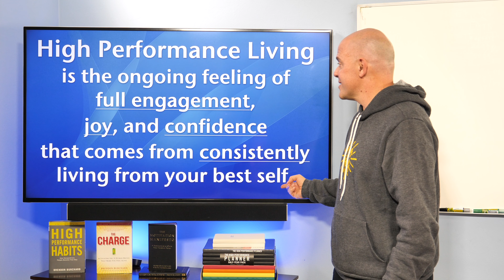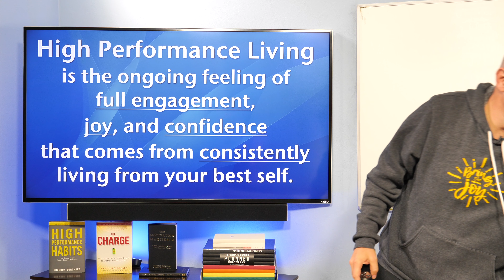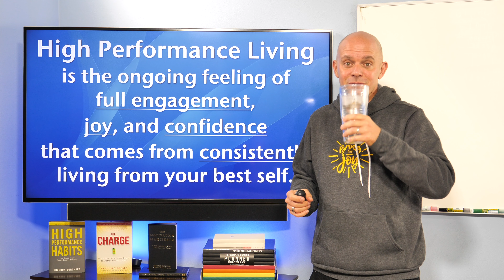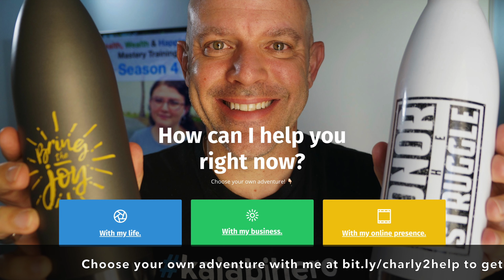New to personal development? Here's an easy way to start your self improvement journey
If you're completely new to personal development - but feel there's got to more in life, or a way to feel better and have better relationships...

Here's an easy way to get started on your self improvement journey.

If you need help, support, or direction - reach out and let me know - my purpose on this beautiful planet is to help & support you. 👍🏻 ❤️

This High Performance Coaching clip is from our incredibly powerful Group Coaching Leadership sessions led by Certified High Performance Coach™, Charly Caldwell II!

What is High Performance in life?

"High Performance means succeeding beyond the standard norms consistently over the long term while maintaining positive well-being and relationships."

Feel like you need to level up your well being and relationships - AS WELL AS - define, and live into your BEST SELF more frequently - apply for High Performance Coaching at:

Sending you positive, loving, healthy energy, vibes & thoughts!

Charly

LET'S BE FRIENDS! :)

Join me in the 10 Day Health, Wealth & Happiness Challenge - where I walk you through one topic each day to look, feel and be your very best in life (and business):

In October of 2000, at the age of 29, Charly Caldwell II had the absolute honor of seeing an experiment of his pay off, in dividends. 6 years earlier, after burning out from working long hours, trading time for money, Charly had an epiphany.

That epiphany was: “Recurring Revenue = FREEDOM”

On October 10, 2000 at around 1pm in the afternoon, Charly sold his first business, which primary profit center was ‘recurring subscription revenue, achieving that dream of “FREEDOM”.

For the last 12 years, Charly Caldwell II has had a career of helping individuals, entrepreneurs, small businesses and organizations create their own ‘FREEDOM’ by living purposefully, passionately, positively, productively and profitably through his teaching, online training and coaching business called the Life and Business Success Group, Inc.

For the last 27 years, Charly and his Internet team have had the blessing of helping hundreds of entrepreneurs, small and medium businesses create, build and maintain a ‘Healthy Online Presence’ through Online Development and Marketing through his business called Internet Services Group of Florida, LLC.

Charly Caldwell II is also an international Certified High Performance CoachTM, with over 3,000 high performance coaching sessions under his belt, helping hundreds of people from all around the world discover, and then consistently live into, the very best versions of themselves.

Charly believes his amazing girls, Paige and Josie, are the only real legacy he’ll leave on this beautiful planet, and he lives and believes in “Family First”. Outside of helping the world get more masterful in Life, in Business, and Online — you’ll commonly find him playing tennis, at the beach, running, walking in the park, and traveling the world — living a life of experience, not stuff.